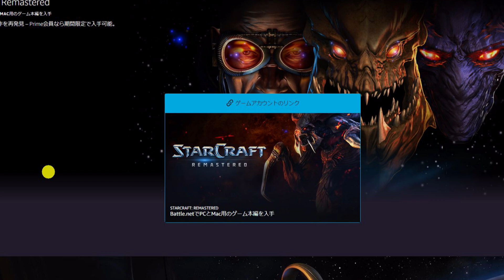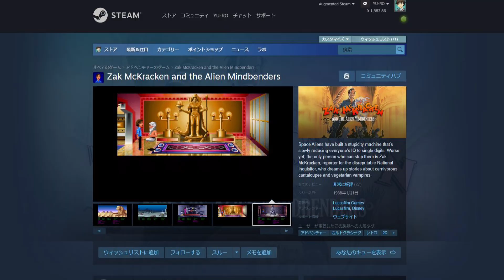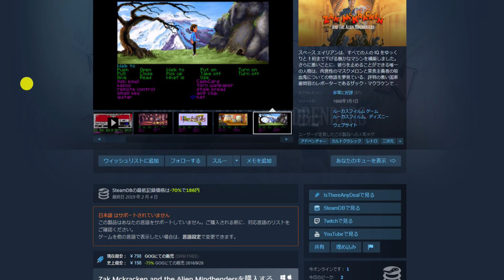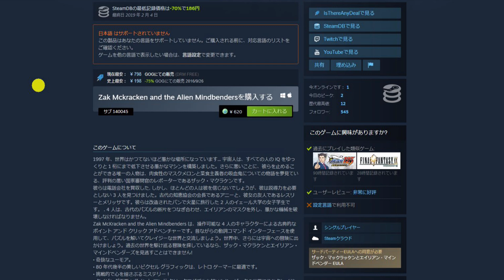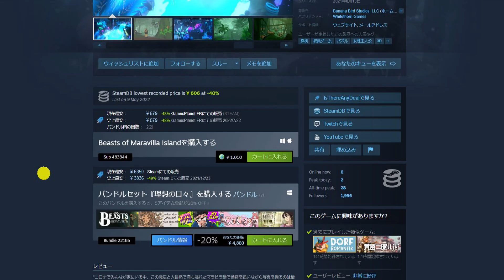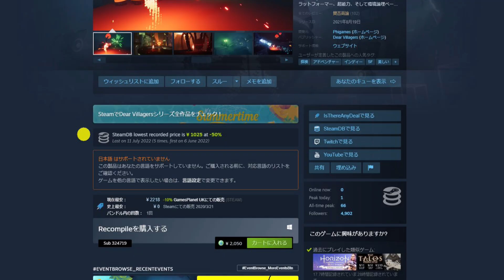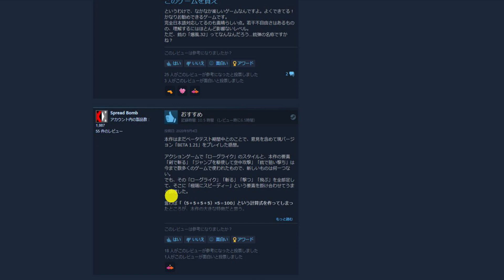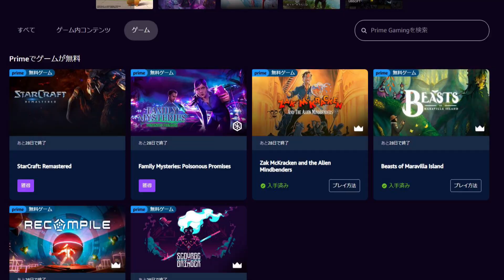1988年から2021年まで幅広い！…PrimeGamingプライムゲーミング8月のラインナップ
【随時更新】2022年下半期配信予定の主なSteamゲーム

【随時更新】2023年に配信予定のSteamゲームまとめ

ホラーからアドベンチャー遊んで面白かったゲーム60選

スチームデック（Steam Deck）ソフトは遊べる？FF14やエルデンリングはどうか

■毎週火曜日
・ピックアップ1週間限定セール